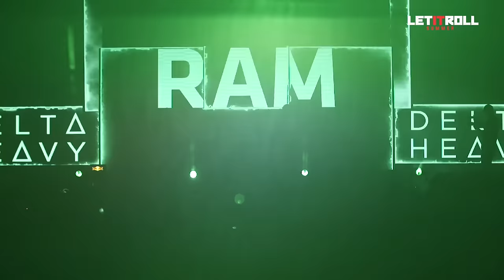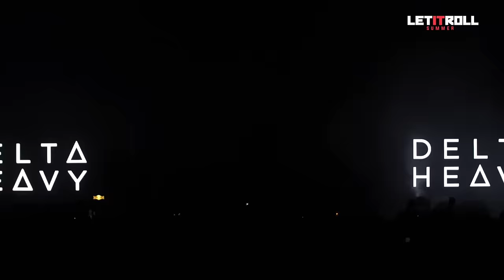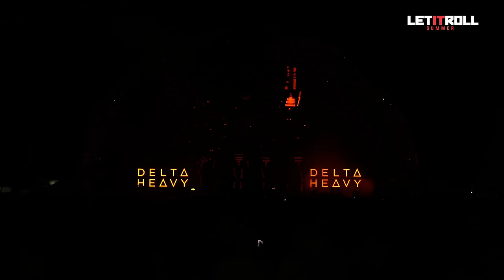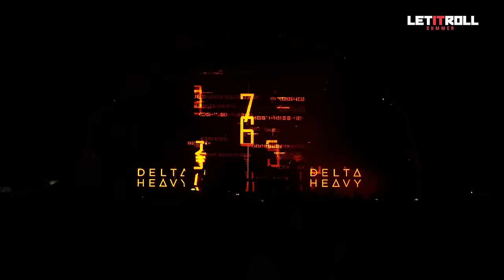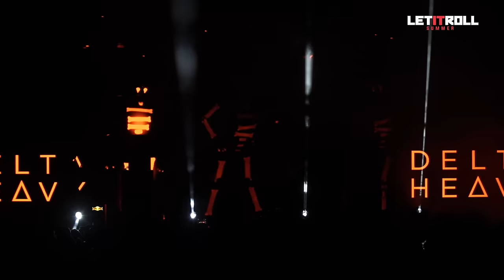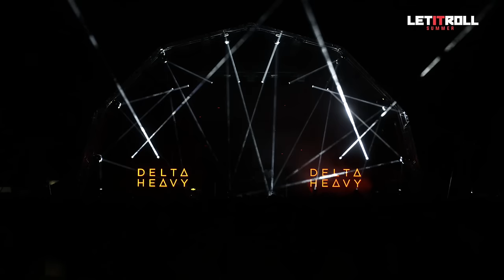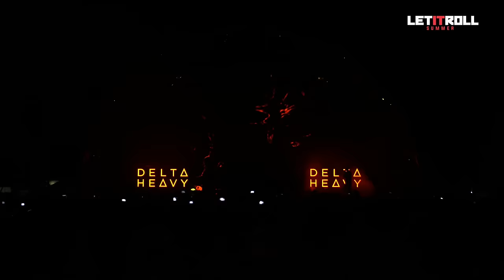Delta Heavy - Let It Roll 2016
DELTA HEAVY live at Let It Roll Open Air 2016 festival's Factory stage.
➤ LET IT ROLL OPEN AIR 2018 is:
☑ 330+ D&B acts
☑ 9+ stages with custom made designs
☑ more than 530 kW of roaring sound
☑ visitors from 47+ countries
☑ rich fun day & night activities
☑ original festival merchandise
☑ luxury camping possibilities
☑ 30 minutes from Prague
☑ the most beautiful ladies :)